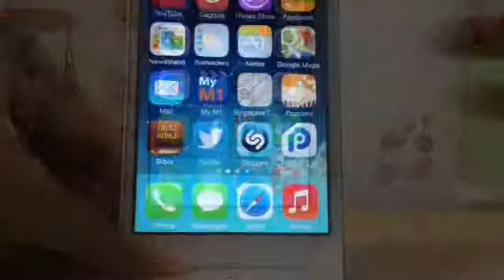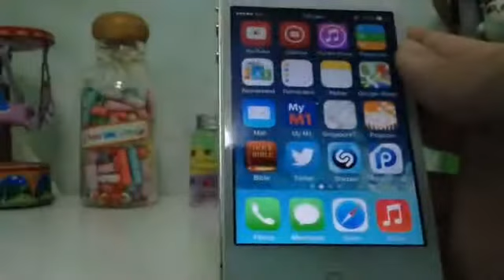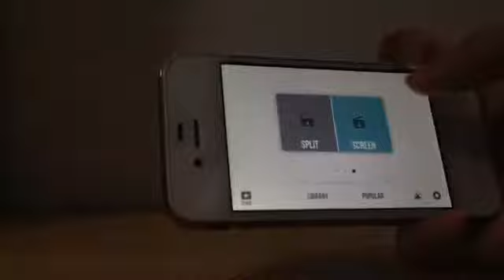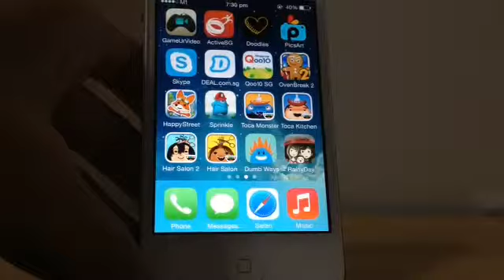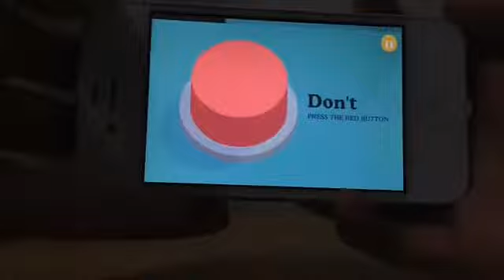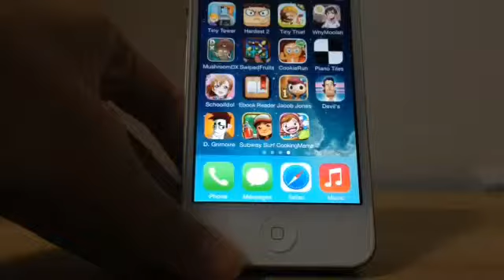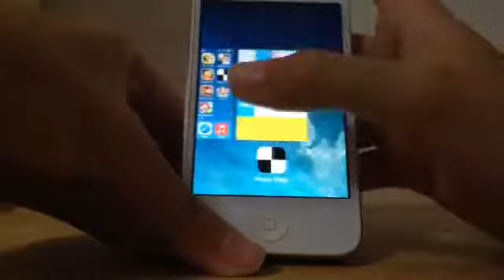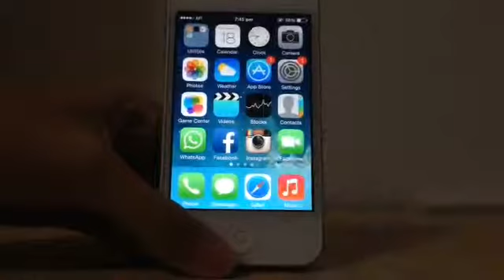What's On My Phone?📱(HB)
p.s I downloaded another app after i made this video and that app is called Lumify.It's just another video editor cuz i found out that 'GameYourVideo's text adding function needs to be purchased and lumify is also another gr8 app.I used Lumify to edit and upload this video directly to youtube so the quality is low but anyways hope u enjoyed it!:) I also downloaded another gr8 editing app wich is called 'iMovie' after that.-HB